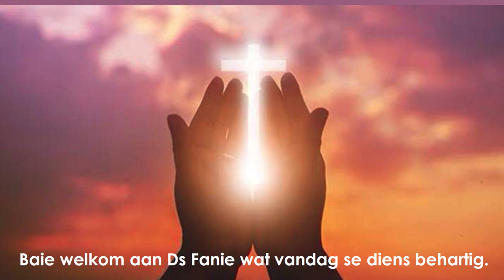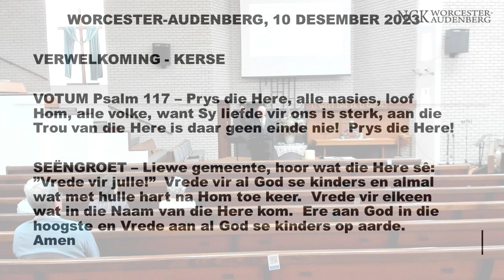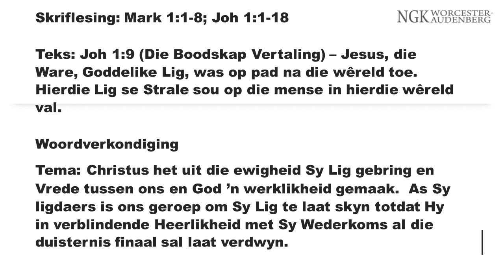NGK Worcester-Audenberg erediens 10/12/2023